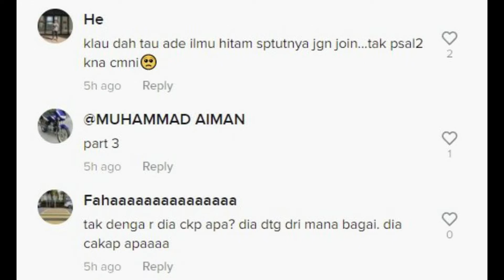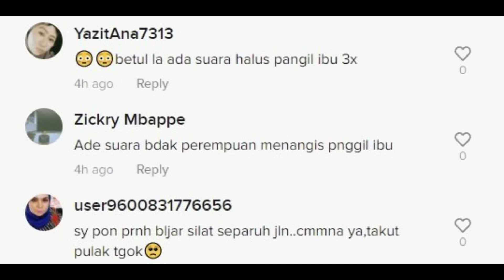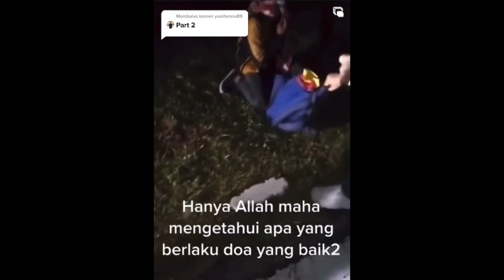VIRAL M!STERI LELAKI BERJALAN KAKI SAMBIL PELUK BATV N!SAN, INI YANG TERJADI SEBENARNYA!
kredit : PERIUK API